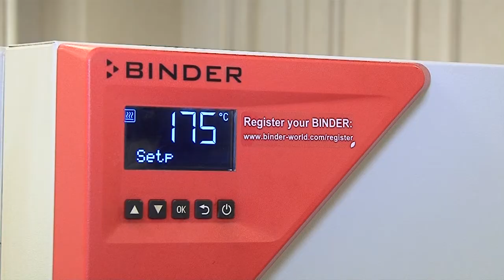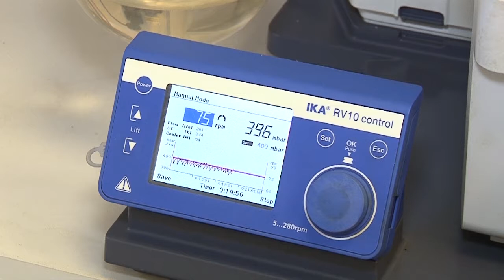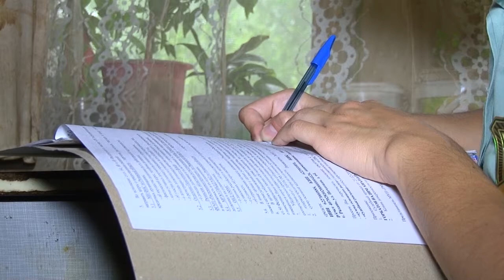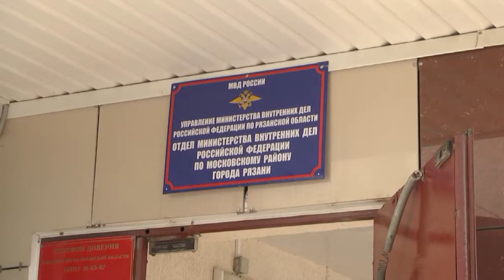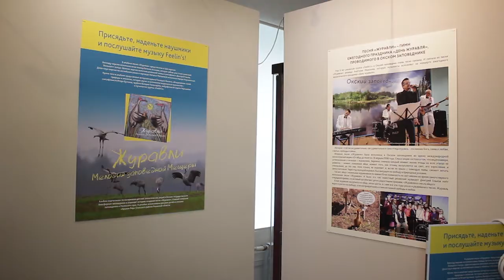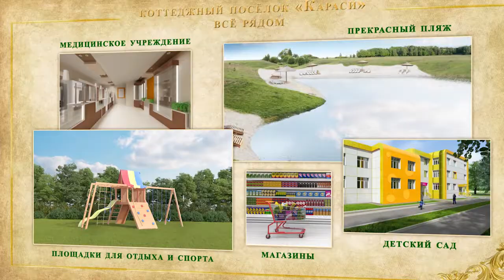День города - новости Рязани 24.08.17